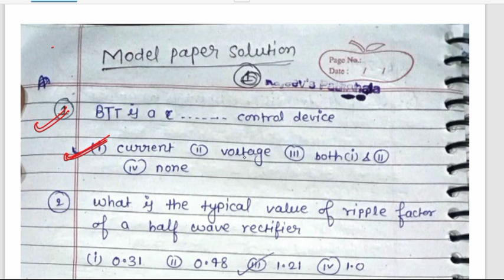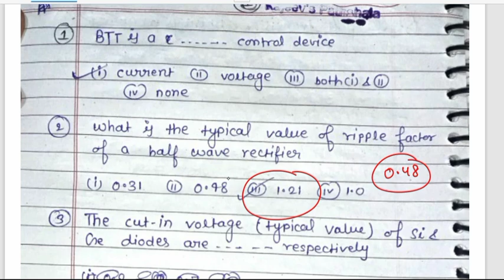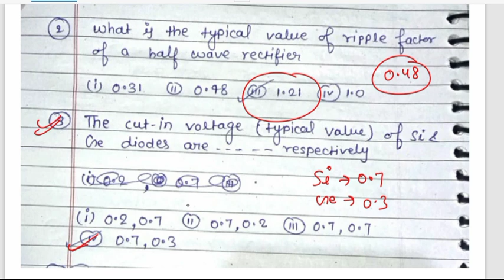Electronics MCQ with details explanation by rajeev sir # BEU#